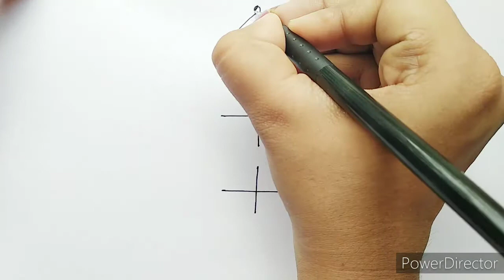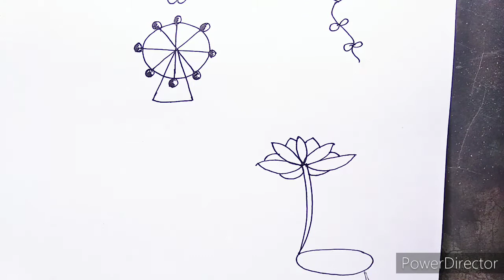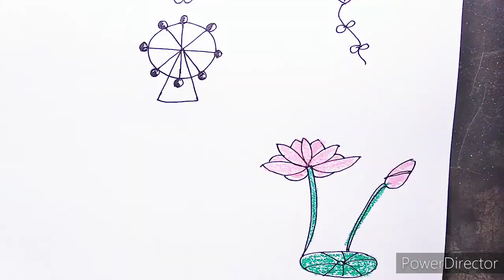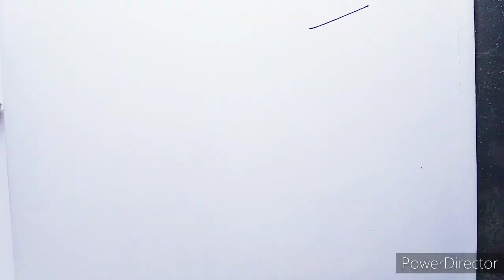How to draw with shapes step by step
This channel has some drawings for kids and some for anyone.

Everybody can learn drawing skill very easily just watching my videos.

 If these videos are helpful please keep watching videos.